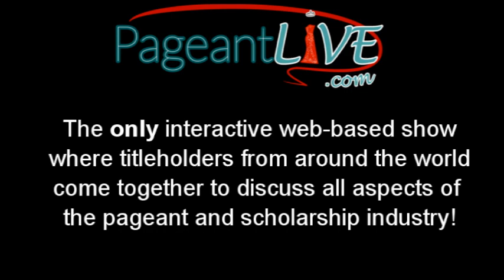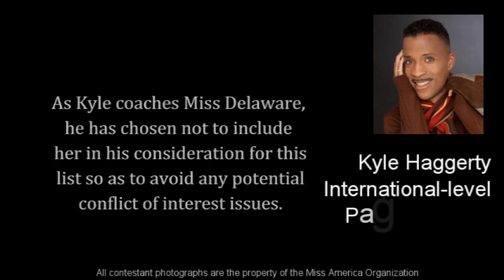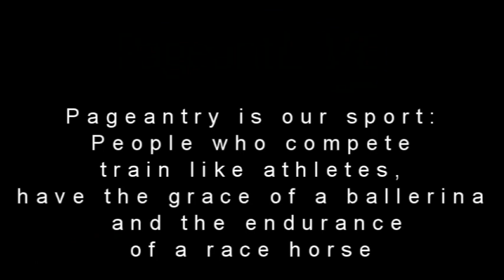Miss America 2015 Top Five Predictions PageantLIVE Special Mobile Version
Mobile-friendly version of our Miss America 2015 Predictions video!